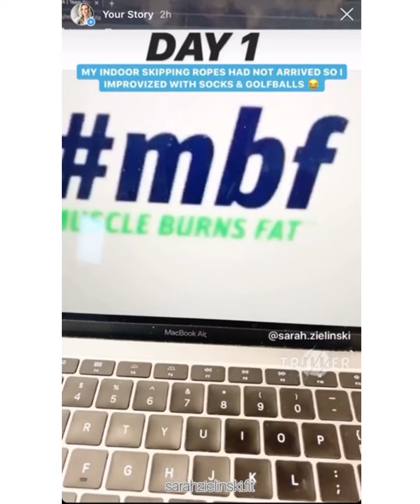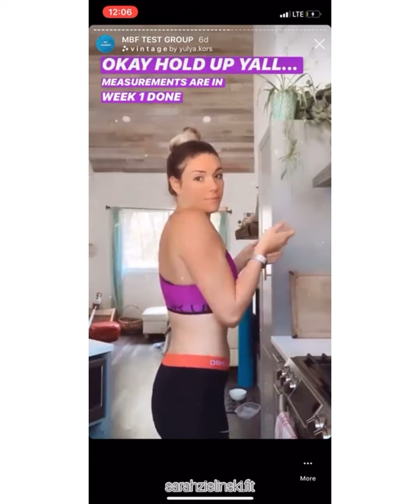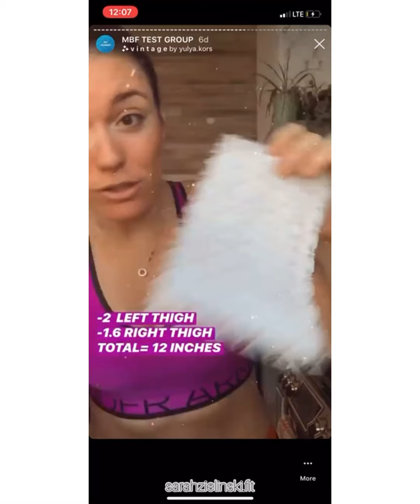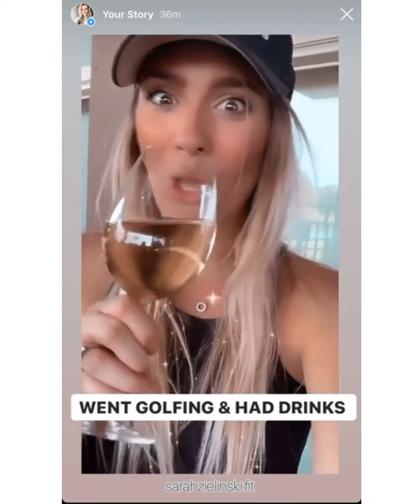MUSCLE BURNS FAT TEST GROUP: 2 Week Check In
I can’t believe that two weeks have already flown by and the results I have seen along with the other 94 babes in our test group have been outstanding!⠀
I put together a little video of my journey so far, and tomorrow we are reopening registration for ROUND TWO!⠀
If you want to BUILD MUSCLE & BURN FAT!⠀
This is the program for you!⠀
✅SIMPLE DELICIOUS FOOD 🥘 ⠀⠀
✅WEEKEND DRINKS 🍸 ⠀⠀
✅DAILY 30 MIN WORKOUTS 🤸🏼⠀⠀
✅ACCOUNTIBILITY⠀⠀
✅REST 💤 ⠀⠀
✅FUN👯‍♀️⠀⠀
OH & BEST PART OF ALL: YOU ARE GUARANTEED RESULTS!⠀

PREP WEEK RUNS July 27th to August 2nd!⠀
We start our ROUND TWO on Monday August 3rd!⠀
👏🏼SAY 👏🏼YES!!!⠀